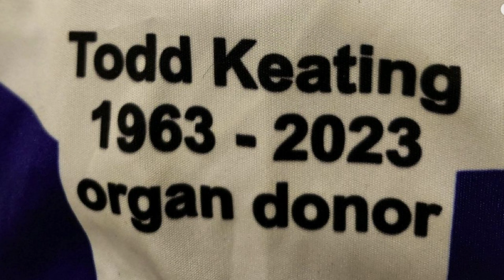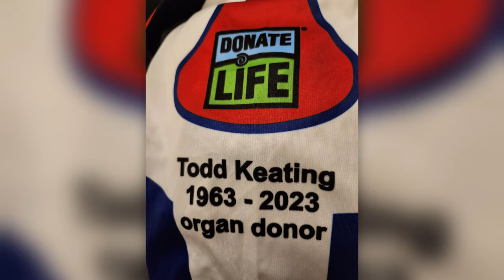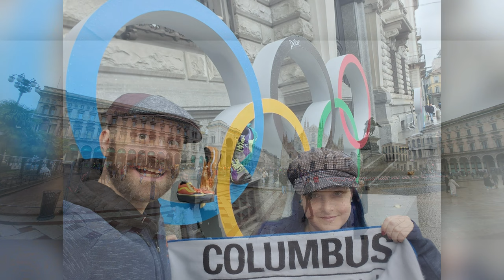The Final VLOG! Or is it? World Transplant Winter Games (3/14/2024)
Lots of People to Thank, and lets do it again in 2 years!